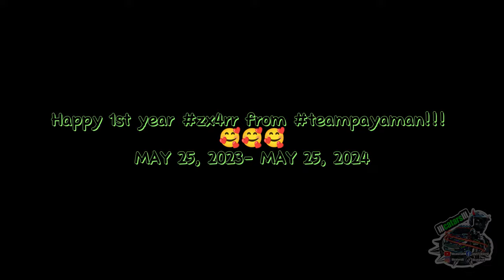happy 1st birthday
dami na pala nating pinag samahan...
dami narin natin na puntahan...
dami narin natin nakilala...
sa loob ng 1year grabeh ba!!!
dati nag momotor tayo solo rides lang...
ngaun may mga tropa na tayong laging nakakasama isang chat lang "waswas reno"

maraming salamat din sa buong Team Payaman especially kila Junnie Boy Vien Iligan-Velasquez Cong TV sa tiwalang mapasakamay natin si zx4rr 🥰🥰🥰

Follow for more videos and updates